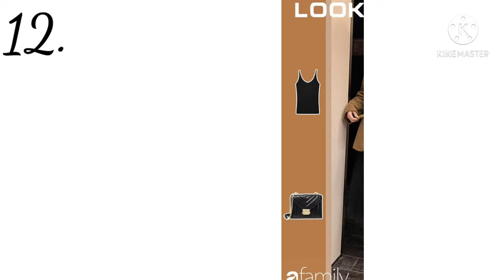Korean Outfit ideas for girls/ different types of Korean Outfit 21/cute outfits/by lookbook dreamers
In today's video I'll show you different types of Korean Outfits Ideas for girls 😍

korean outfits
fashion trends